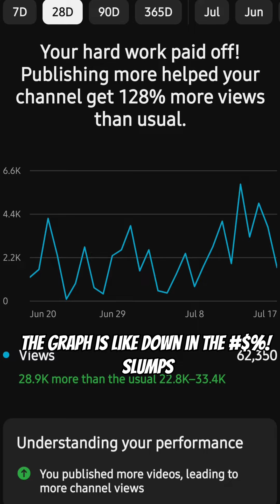Someone Had 2 Say It, Cuz No One Else Has The 💰(sack) 2 Say Somethin. Bring It Don't Sing It 👊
BRING IT DON'T SING IT..